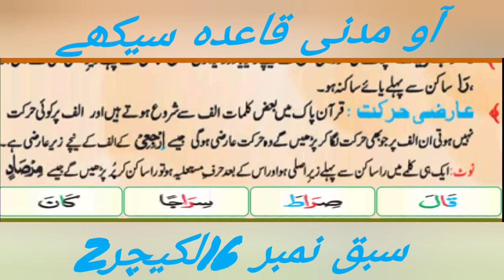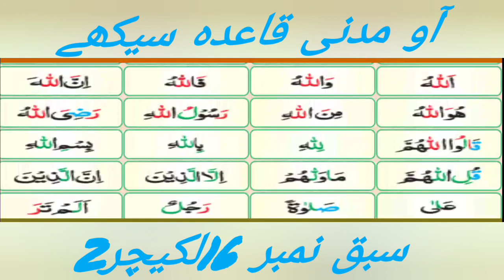Madani Qaidah lesson no.16Learn Quran with Tajweed prat_2 Lecture 2| Asan Tajweed e Quran Lecture 2